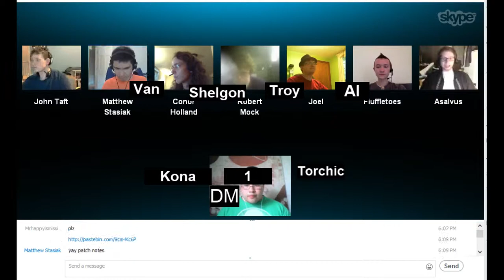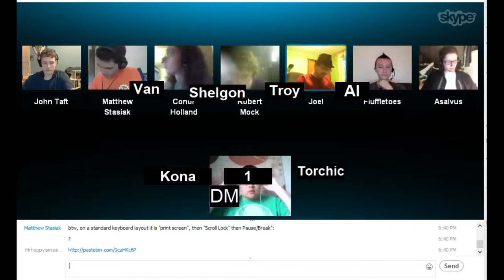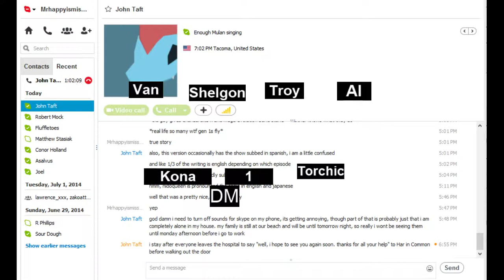PTA: CoN: Session 3 Part 1: Finishing Resort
The party finishes up any/all business left to do in Soren Resort.

Cast:
Mrhappyismissing/Russ: Game Master
Tyler: Al the Scyther
John: Van the Croconaw
Robert: 1 the Claydol
Logan: Torchic the Combusken (wat)
Conor: Shelgon
Joel: Troy the Lucario
Matt: Kona the Glaceon

Want to watch this live? Come watch at my twitch channel